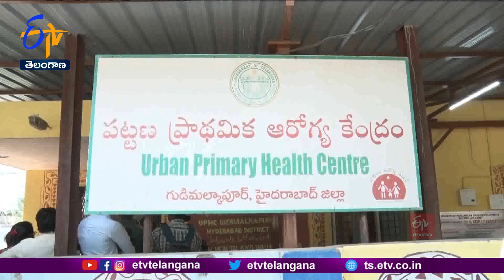Inagurates Of Developmental works In Malkapur Division | Minister Kishan Reddy Participates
హైదరాబాద్  గుడిమల్కాపూర్  కాలనీవాసుల సమస్యలు పరిష్కరించడంలో రాష్ట్ర  ప్రభుత్వం విఫలమైందని కేంద్రమంత్రి కిషన్ రెడ్డి ఆరోపించారు.  గుడి మల్కాపూర్ డివిజన్ లో 90లక్షల రూపాయల కేంద్రం నిధులతో అభివృద్ది పనులకు కిషన్ రెడ్డి శ్రీకారం చుట్టారు. GHMCలో నిధుల కొరత ఉందని... బిల్లులు చెల్లించకపోవడంతో గుత్తేదారులు ధర్నా చేసే దుస్థితి వచ్చిందన్నారు. ఓయూ ఆర్ట్స్  కాలేజీని పర్యాటక ప్రాంతంగా తీర్చిదిద్దుతున్నామన్న కిషన్ రెడ్డి...  కరోనా పెరుగుతున్న నేపథ్యంలో అన్ని రకాల జాగ్రత్తలు తీసుకోవాలన్నారు.